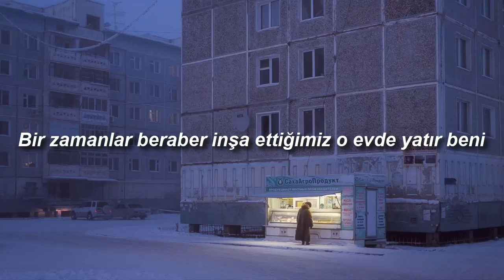bloom - cold //türkçe çeviri//